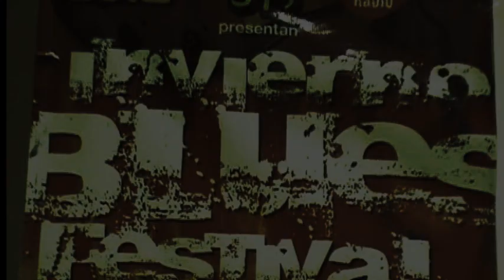Forajidos - 01 - Ironías (en vivo en Invierno Blues Festival, Córdoba)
Forajidos en vivo en Invierno Blues Festival, Pabellón Argentina - Córdoba
08 de julio 2011

Tema 01: "Ironías"